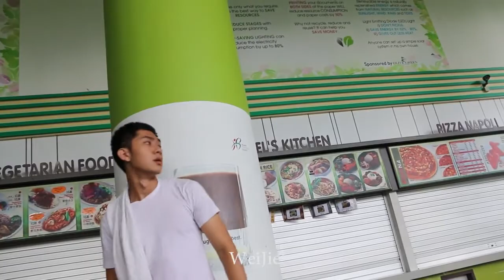ciNE65 III - Ah Boy a short film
FILM SYNOPSIS
A young boy who struggles to keep up with his work at a hawker center, chances upon a business man whom unknowingly gave him a second chance at life.

FILM CREW
Seah Shao Min, Delphine - Editor
Muhd Haziq Khamis - Scriptwriter
Yew Hui Qin - Camera Woman
Jeremiah Low Jun Jie - Director
Sean Tan Wei Lun - Actor